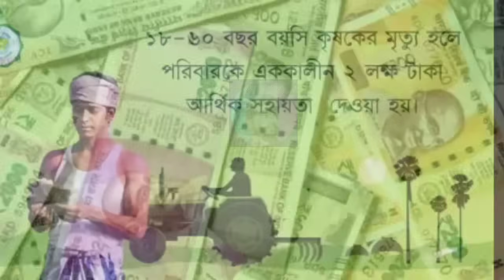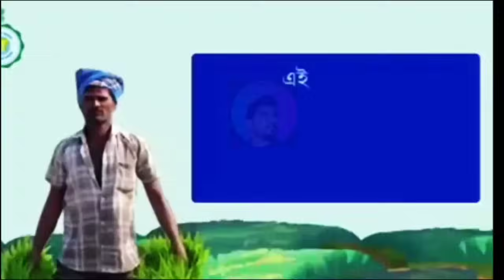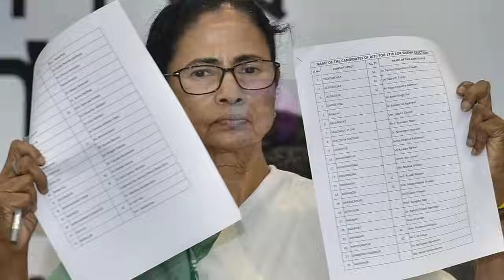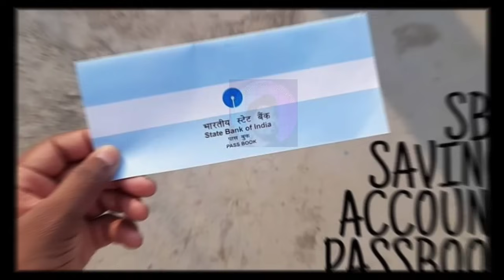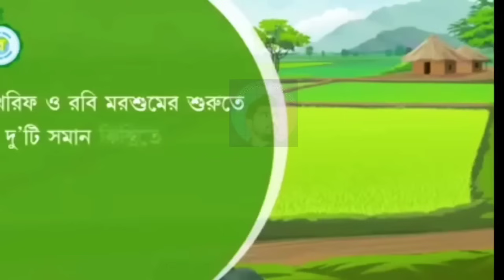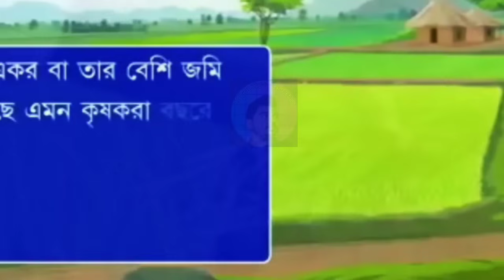Krishak Bandhu 2000, 5000 Payment | Krishak bandhu Next Installment date